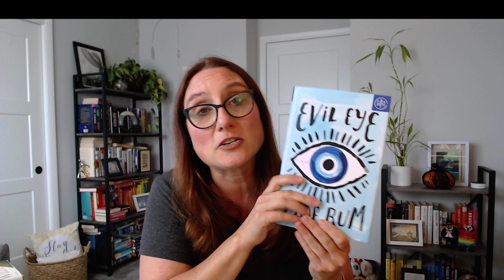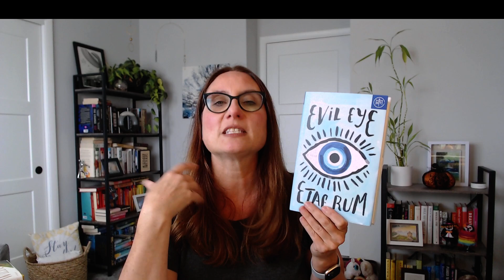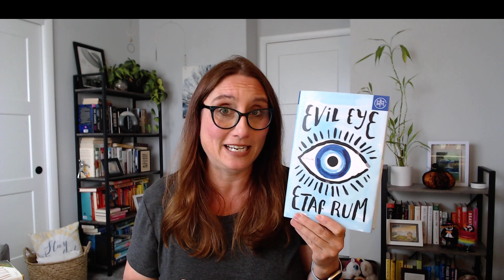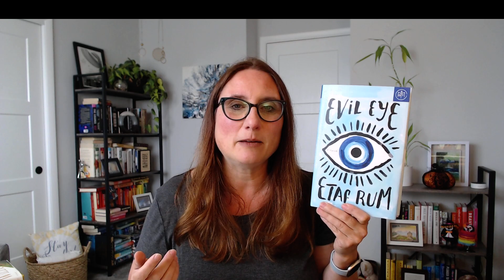REVIEW: Evil Eye / Fiction / Culture and Gender Roles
I do book unboxings, general bookish content, and book reviews. My book reviews and recommendations are spoiler free. I will give a summary of the book in the video so you know what it is about.  Please join us and feel free to read along!

Evil Eye by Etaf Rum